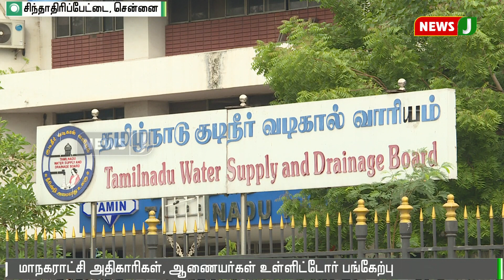குடிநீர் தட்டுப்பாட்டை நீக்க அமைச்சர் எஸ்.பி.வேலுமணி தலைமையில் ஆலோசனைக் கூட்டம்